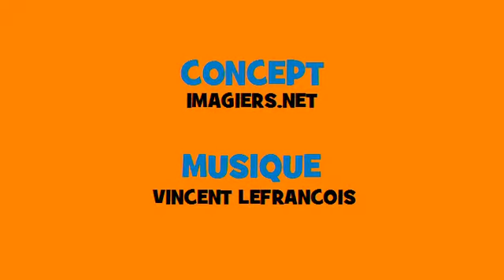Comptine grammaticale # Rock = marcher